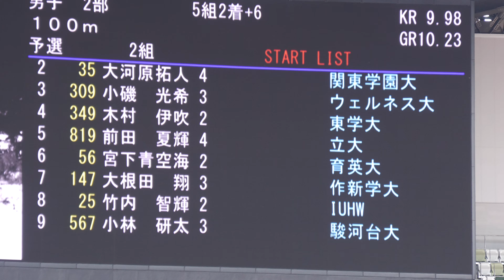男子2部100m予選2組 関東インカレ2024